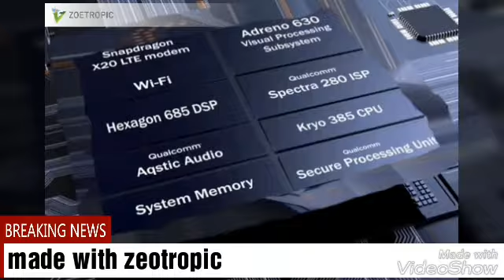Trailer note 9/made with zeotropic